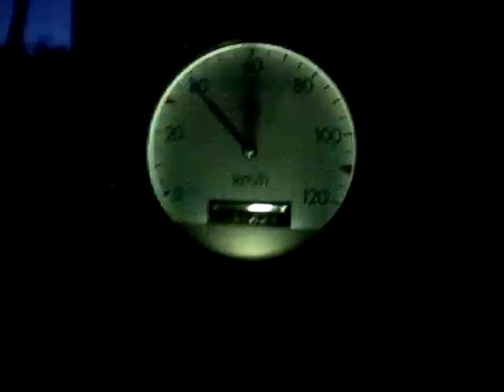Okiem Maszynisty 231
EN57 PR Okolice Warlubia tor nr.1